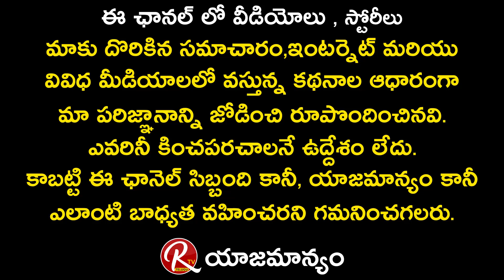Writer or Actor - Jabardasth Nookaraju Response || Pataas Nookaraju Interview || Jigel Jeevan || RTV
Writer or Actor - Jabardasth Nookaraju Response. Jabardasth Nookaraju about his Skit Writing || Pataas Nookaraju Interview || Jigel Jeevan || RTV.